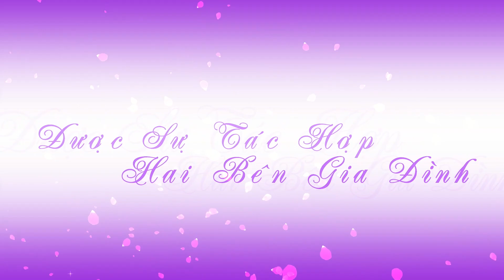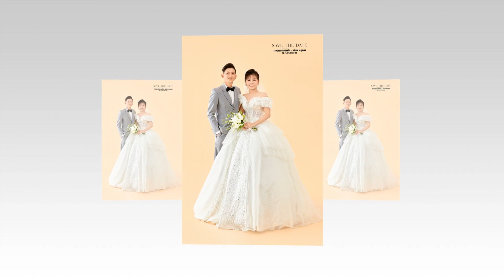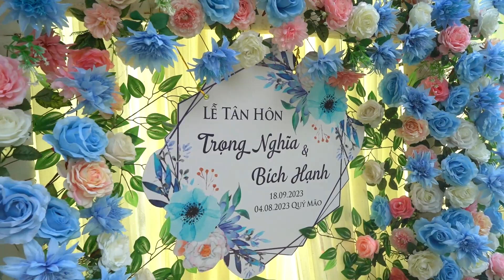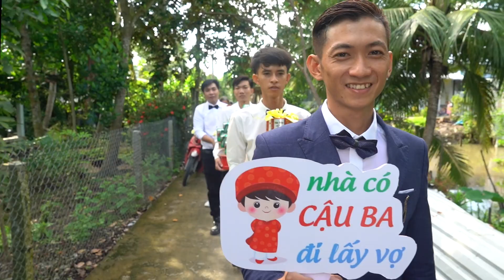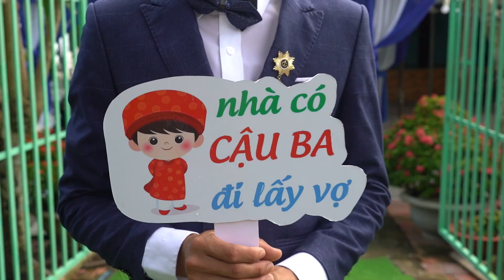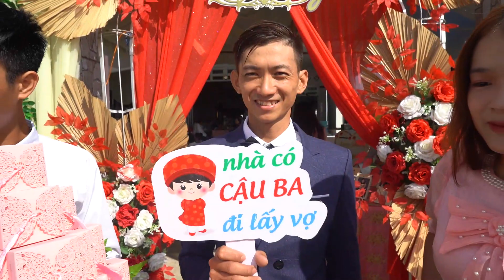Đám Cưới Trọng Nghĩa & Bích Hạnh 17-18/09/2023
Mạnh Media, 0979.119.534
Chuyên quay phim flycam, phóng sự, chụp ảnh.